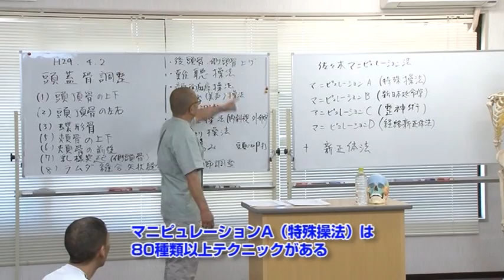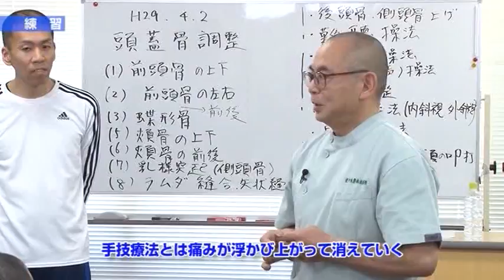簡単×超速5分以内の頭蓋骨調整法とは…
誰でも簡単にできる!!
簡単×超速5分以内の「頭蓋骨矯正法」

【プロフィール】佐々木 繁光
新正体法研究会会長
佐々木整体治療院代表
肥田式強健術研究会会員
佐々木マニピュレーションアカデミー主宰
薬剤師・鍼灸師・あん摩マッサージ指圧師
合気道初段・柔道初段

1957年8月、千葉県市川市に生まれる。
日本大学薬学部卒業、日本鍼灸理療専門学校卒業。
薬剤師となり、病院に勤務していた時、宮本紘吉先生に出会い、内弟子として入門。
師匠の下で様々な治療法を学ぶ。

師の没後、その意思を継ぎ、「佐々木式新正体法」を創始。
師匠が創始した「新正体法」と各種手技療法の統合を果たす。

トライアスロンでは、宮古島ストロングマン3回完走。
アイアンマンジャパン長崎1回完走。
現在もアイアンマンハワイを目指して、鍛錬を重ねている。

監修：書籍「新正体法入門」
監修：DVD「新正体法Basic」
著書：一瞬整体で痛みが消える！病気が治る！